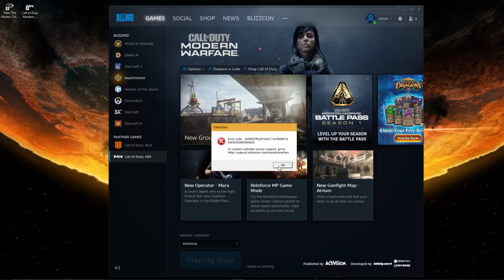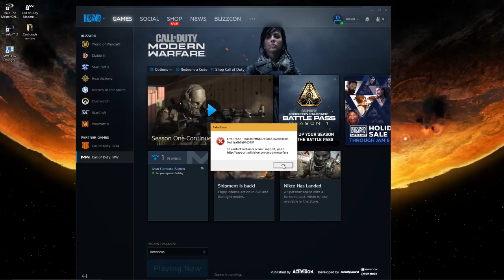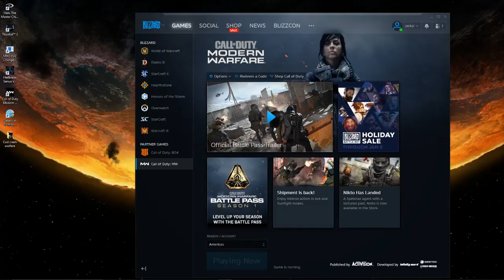The Modern Warfare experience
All clips captured within a 2 week span, i tried reinstalling the game but nothing changes.